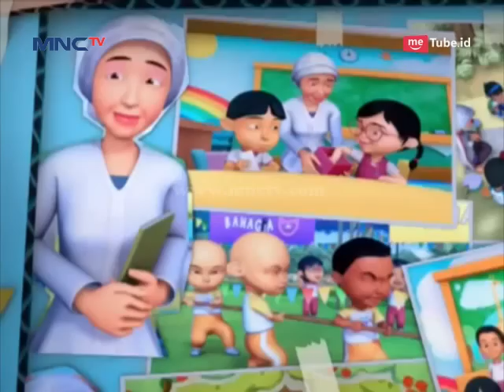Asyiela Putri " Terima Kasih Cikgu " - Konser Upin & Ipin Sahabat Selamanya (14/4)